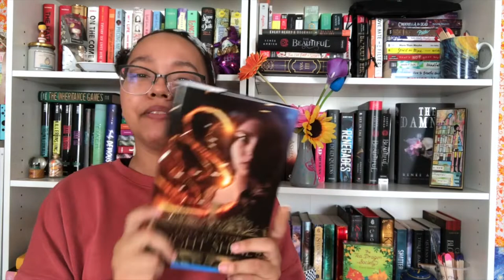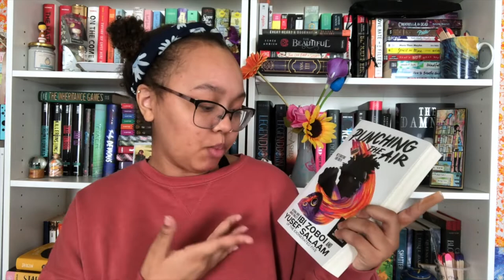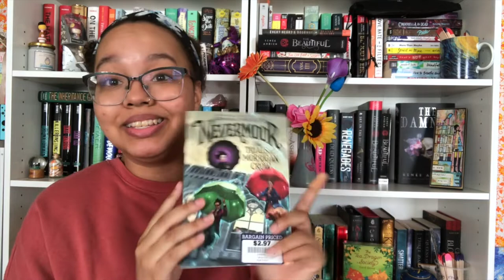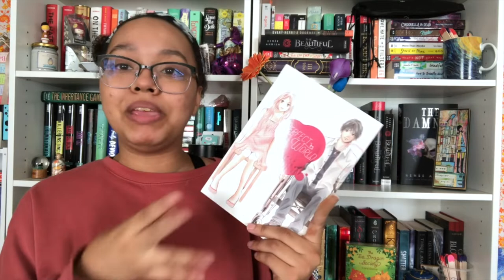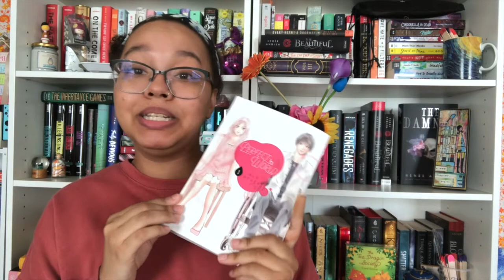An October Haul!